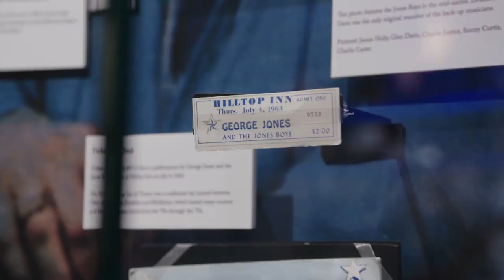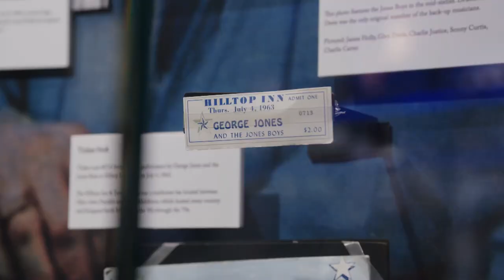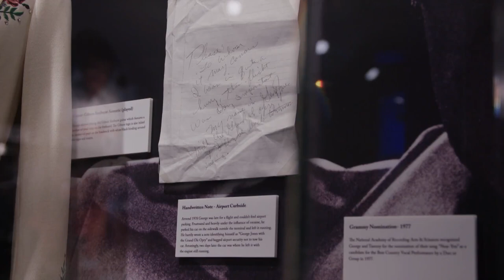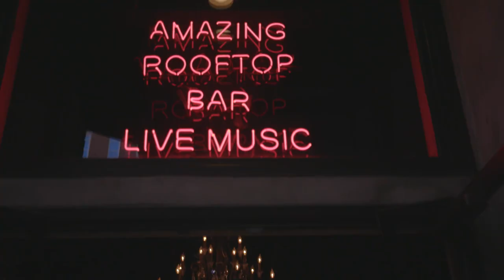Off The Record - ft. Tenille Arts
Natalie Stovall catches up with country artist Tenille Arts on this episode of Off The Record.

On-air, online, and on-demand. Country plays here!

Circle TV is a media network dedicated to celebrating the country lifestyle and putting fans inside the circle of everything country. You can watch Circle Television on Dish Network, and Sling TV or on connected devices through the Roku Channel, Samsung TVPlus, VIZIO, Peacock, XUMO, Frndly TV, and more! Find ways to watch and check your local listings